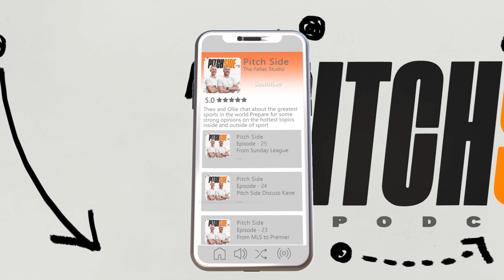Pieface's Guide To A PERFECT Away Day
Pieface takes us through step-by-step how to have the best football away day.